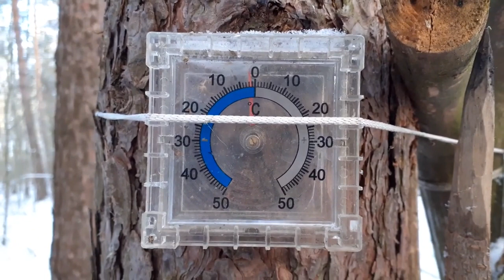ЦЕЛАЯ КУРИЦА НА СКОВОРОДЕ ТРУП В ПЕСОЧНИЦЕ ПОХОД